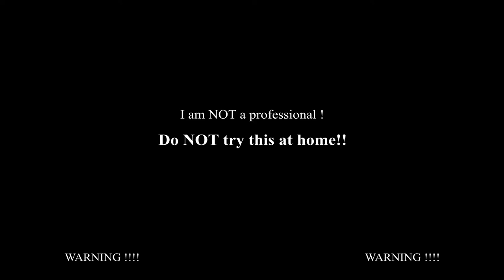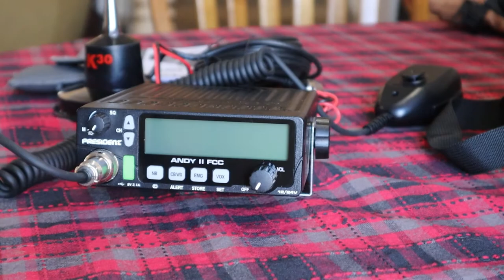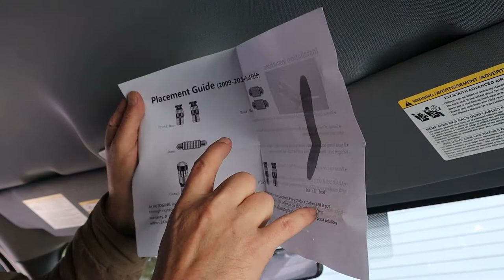Ford F150 Interior LED lights install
I bought a kit on Amazon to replace all of the interior lights on my 2013 Ford F-150 for LEDs. Here is the install.

Use these links below to take you to Amazon and it will help fund my channel!!  It won't cost you anything and everything will look exactly the same !!!

AUTOGINE White Interior LED Lights Kit

If you are interested in learning more about mental health, Check out my brothers channel!! Wip at Rambling Schizo